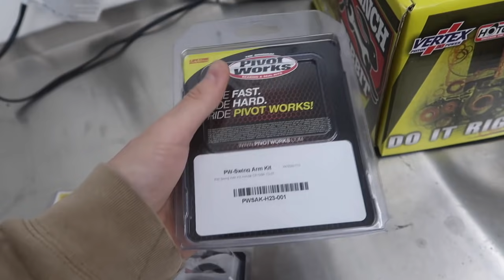The SNOW Is Melting Already... + CR125 BUILD UPDATE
This could possibly be the last time we ride locally but getting as much ride time as possible.

WHAT I USE IN EVERY VIDEO -

BEST GOPRO MOUNT
Vlogging Camera
Extra GoPro Batteries
SD CARD
T - Handles
IMPACT DRILL
IMPACT ATTACHMENTS FOR SOCKETS
MINI SOCKETS FOR DRILL
BELL MOTO 9 HELMET
BELL MOTO 9 FLEX HELMET
ALPINESTARS TECH 7 BOOTS
ALPINESTARS TECH 10 BOOTS
CHEST PROTECTOR
100% GOGGLES
MOBIUS KNEE BRACES X8
RIDING GEAR - TBA

HOW TO GET RID OF ARM PUMP -

4ARM STRONG
HYPERVOLT MASSAGER ( BEST WAY TO HELP )

BIKES -

2017 KX250F
FMF SLIP ON PIPE
FMF HEADER
AMDESIGNS GRAPHICS @AMDESIGNSONLINE

KLX110 PIT BIKE -
TALL BARS
SO YOUR PEGS WONT RIP OUT
FMF EXHAUST
LONG SHIFTER
BBR TALL SEAT
BBR STIFF FORK SPRINGS (NEED IF YOUR OVER 100 POUNDS )
BBR DAMPENING RODS (HELPS SUSPENSION/RIDE HEIGHT)
BBR HIGH REV BOX
BBR 143CC BIG BORE KIT
POD AIR FILTER
BBR STIFFER REAR SHOCK SPRING
BIGGER FOOT PEGS
PRO CIRCUIT EXHAUST
OVER THE TOP REAR BRAKE PEDAL
MINI LIGHT BAR

2018 KX125 -
ARC CLUTCH PERCH
PRO CIRCUIT SHORTY SILENCER
PRO CIRCUIT PIPE
CONVERSION KIT - TBA
TOP END
BOLT KIT
CHAIN GUIDE
BUDGET CLUTCH PERCH/LEVER

2017 ALTA REDSHIFT MX -
CUSTOM POWDER COAT
CUSTOM CEREKOTE
MIKA METALS BARS
DUNLOP MX32 TIRES
AMDESIGNS GRAPHICS @AMDESIGNSONLINE

FRIENDS -
BAILEY - @BAILEY_BANKES
ANTHONY - @ANTHONY_DICLEMENTE
PHIL - @PHILGALLELLI
MIKE - @MIKECENZI
RYAN - @RGRIFFIN265
JOE - @ _SPAZIANO171
BAILEY - @BAILEYARCADI
BLAZE - @BLAZECREMALDI

dirt bikes are fun